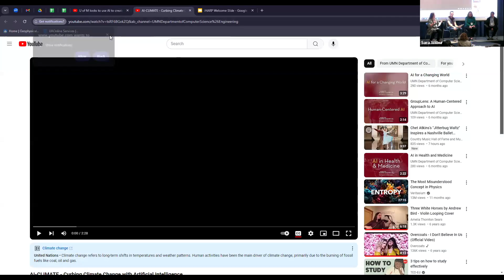Multidisciplinary Synergy and Co Production Panel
Multidisciplinary Synergy and Co-Production Panel  Moderator: Dr. Vandana JanejaPanelists:Christine Kirkpatrick, Division Director, San Diego Supercomputer CenterDr. Shashi Shekhar, University of Minnesota Dr. Mathieu Morlighem, Dartmouth College & Co-Director iHARP